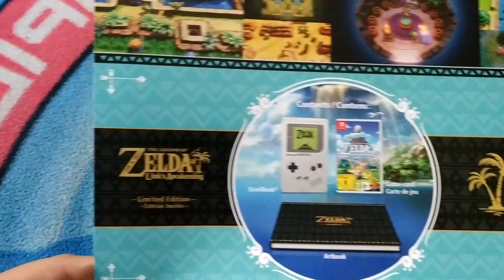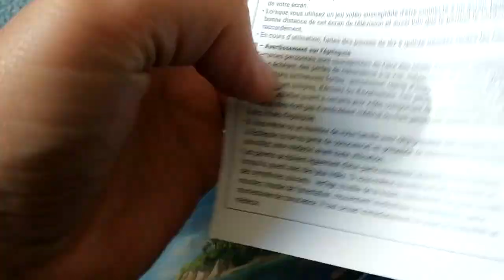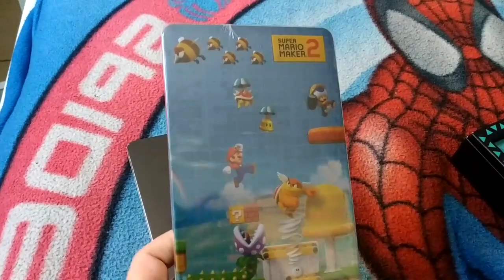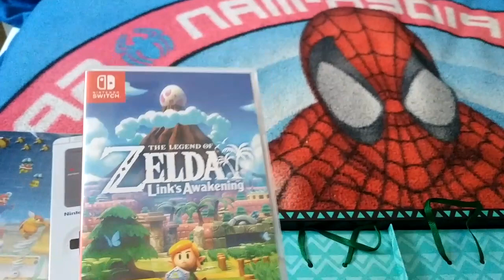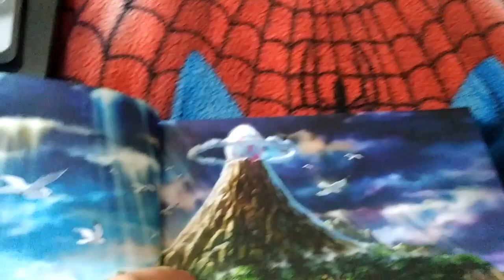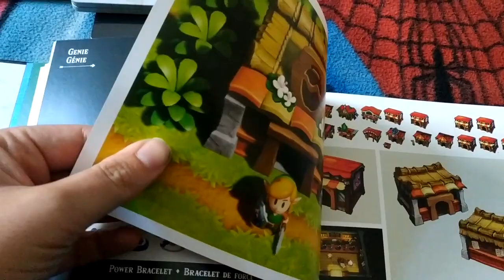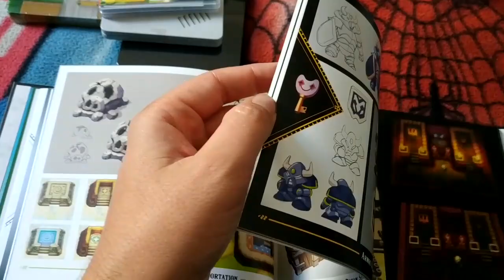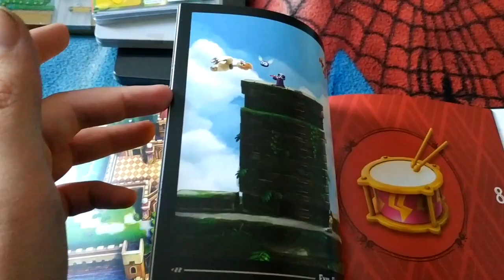Unboxing collector Zelda Link's Awakening Switch!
Les amoureux de Zelda l'attendait avec impatience, il est sorti aujourd'hui, c'est le collector Zelda sur Nontendo Switch!
Venez découvrir à l'intérieur, tous ses secrets...